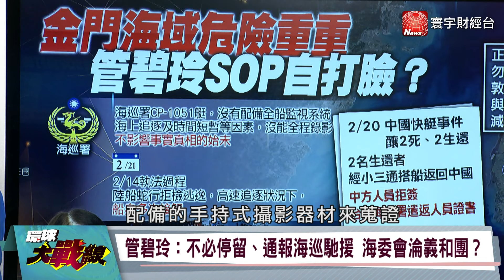陸漁民遭撞冤死海底！管碧玲慫了 金門海域消失！國安高層慌了【環球大戰線】20240221-P1 葉思敏 揭仲 介文汲 方恩格